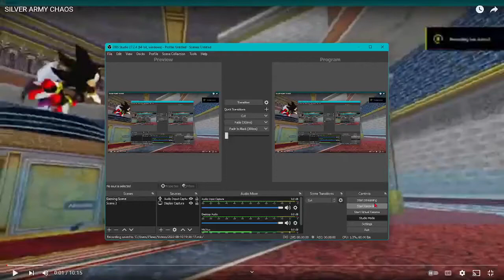I NEED YOUR HELP